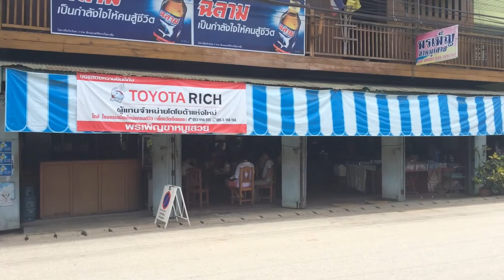ที่กินอร่อยเชียงดาว ร้านพรเพ็ญขาหมูเสวย อ.เชียงดาว จ.เชียงใหม่ แนะนำเลยว่าเด็ดมาก